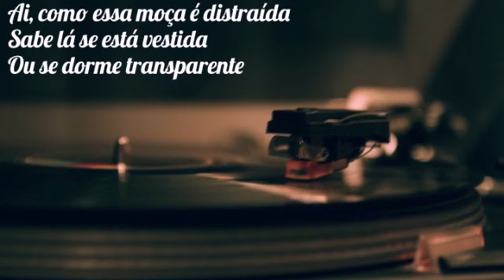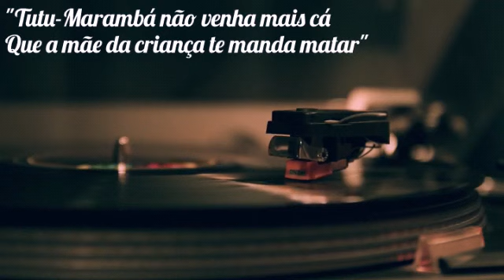A Noiva Da Cidade {Legendas}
Cover; Sidnei Vieira / Artista; Chico Buarque